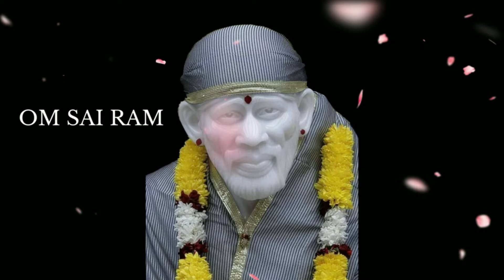🔥🔥 ஒரு அற்புதம் நடக்கும் 🔥🔥 | shirdi saibaba advice tamil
🔥🔥இன்று இரவுக்குள் உன் கையில் ஒன்று கிடைக்கும் 🔥🔥|shirdi saibaba advice tamil| sai motivational speech